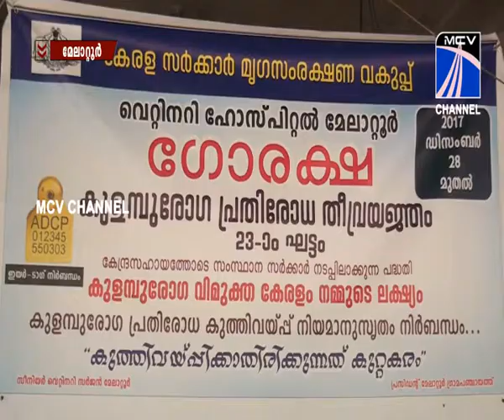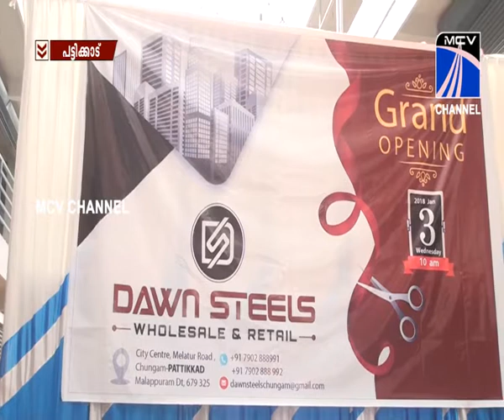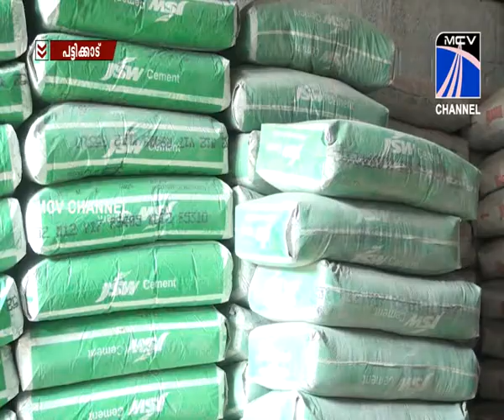MCV NEWS 03.01.2018 നു MCV NEWS Melattur സംപ്രേഷണം ചെയ്ത വാർത്തയുടെ പൂർണരൂപം.